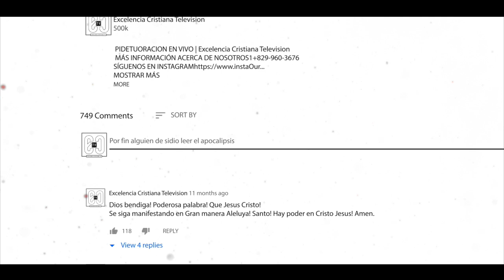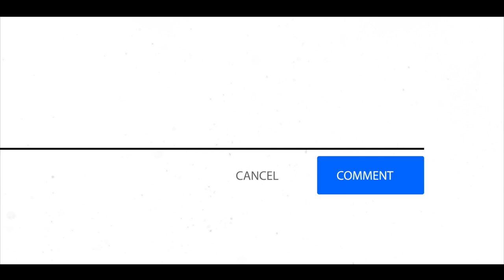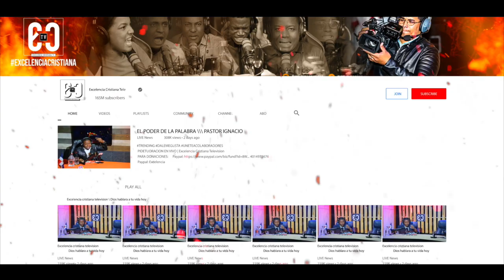DERRIBANDO ALTARES QUE TE ALEJAN DE DIOS